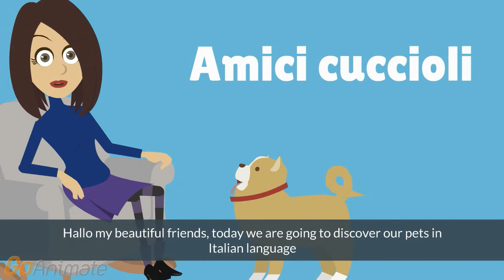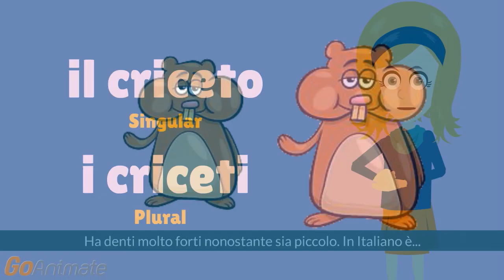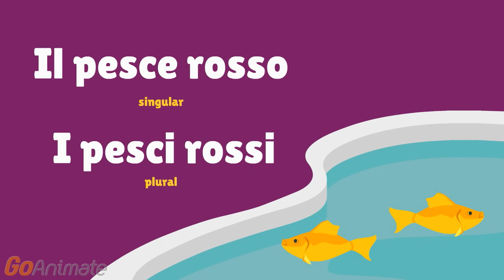[Learn Italian For Free] Pets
❤️Learn to speak Italian easy and completely free

[EN]: Ciao  my beautiful friends, today we are going to know some of our pets and pups in Italian language. Love always your pets!

[IT]: Buongiorno amici, oggi conosciamo i nostri amici cuccioli  e animali in lingua italiana. Amate sempre i vostri animali!